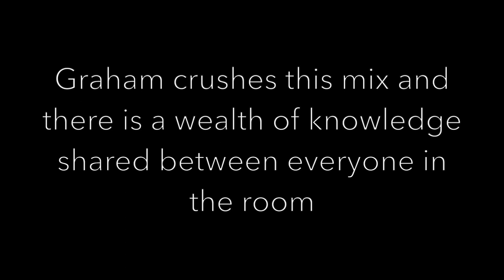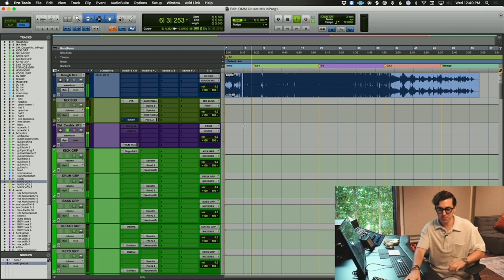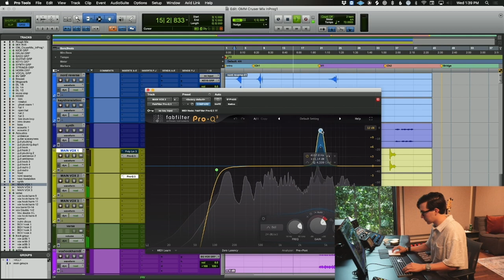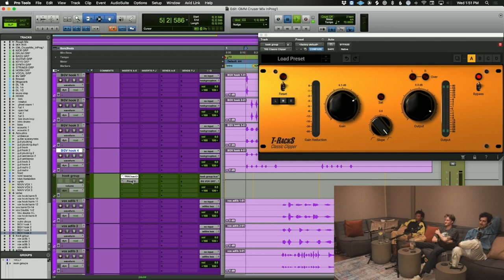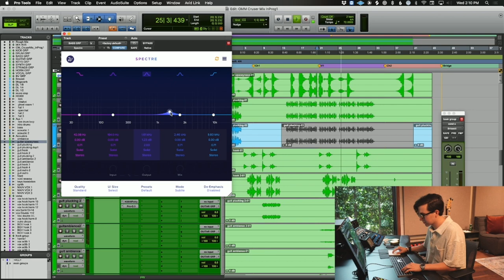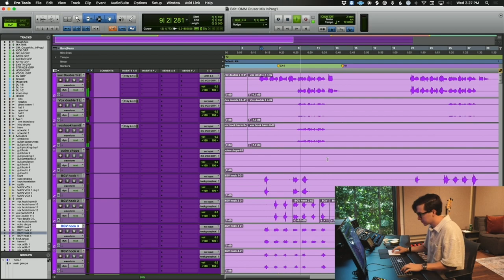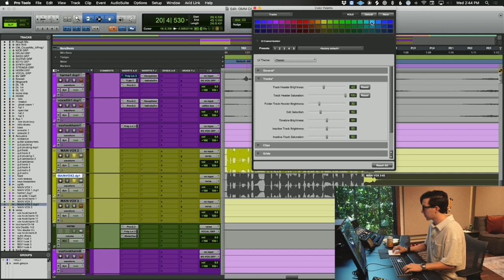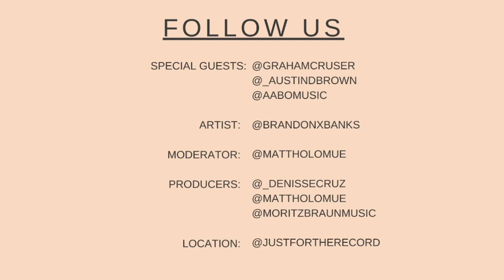JFTR Live: Ep. 10 (Graham Cruser Mixed Brandon Banks)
Graham is a Telly Award winning mixing engineer who has worked with Alessia Cara , Kobe Bryant , Hablot Brown , Y2K , Hans Zimmer.

Some of Graham's most notable releases include Clay & Alessia Cara's " When The Sun Goes Down," Mills' "OTW," and Joji's "Glimpse of Us" (Zack Bia Remix).

In this stream we follow  Graham and watch how he approaches a mixing session. This is an unreleased song courtesy of Brandon Banks (@brandonxbanks)

Our panel includes the producers Austin Brown @_austinbrown) and Aabo (aabomusic)

TIMESTAMPS

0:25 - Start
0:30 - Conversation
4:18 - First Listen
6:36 - Feedback from panel
7:00 - Conversation
12:39 - Rough Mix vs Main Mix through Template
14:58 - Stem Conversation - How to properly send stems
16:11 - Second Listen - Overview of template
16:26 - Drum Mixing
18:41 - Bass Mixing
22:00 - Guitar Reverb Trick
23:00 - Break
26:00 - Conversation
27:30 - Listening
28:50 - Audio Dropout
30:23 - Audio is back
31:00 - Guitar Mixing
33:00 - Vocal Mix Start
36:00 - Melodyne Tuning
39:29 - Vocal Mix Continued
56:00 - Bass Mixing
57:00 - Guitar Mix
59:30 - Conversation
1:00:00 - Acoustic Guitar Mixing
1:07:00 - Vocal Mixing
1:21:50 - Mix Bus Tweaking
1:22:00 - Vocal Mixing
1:29:00 - Break
1:38:00 - We are back
1:40:00 - Artist Listen
1:45:00 - Final Conversation
1:53:38 - End